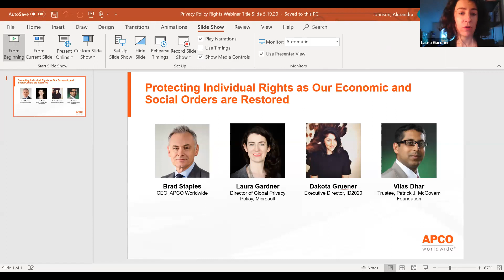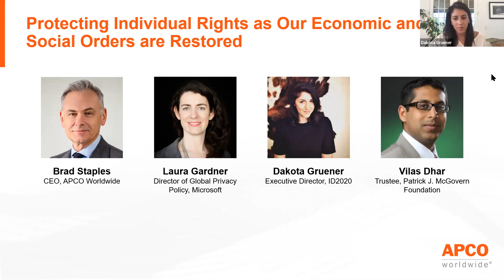Protecting Individual Rights as Our Economic and Social Orders are Restored Webinar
On May 20th, APCO Worldwide hosted a lively discussion featuring a panel of experts from industry and civil society on the best practices for protecting individual rights as the COVID-19 pandemic restrictions loosen, and economic and social orders begin being restored.